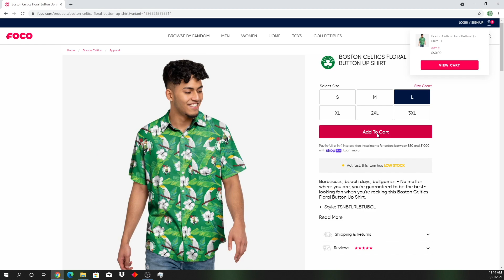Grading EVERY SINGLE Celtics Offseason Move 👀